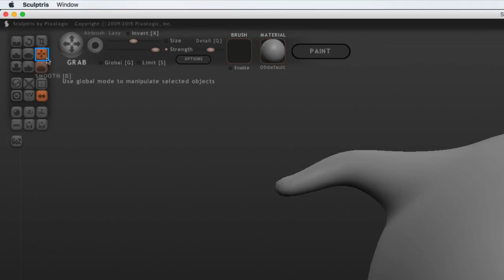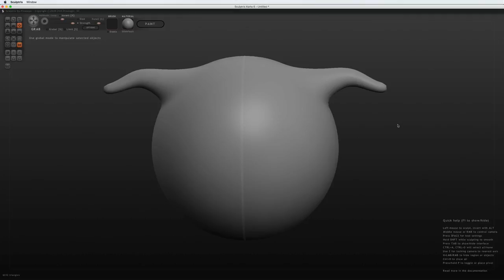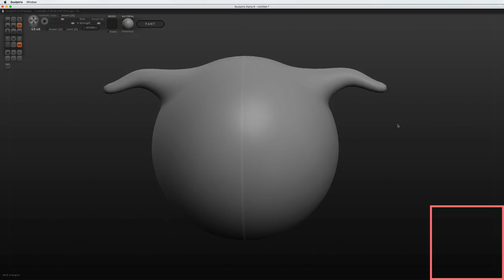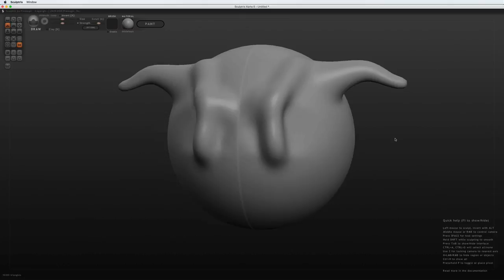Sculptris - 04 - Presentation scene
Sur cette vidéo, nous allons voir comment déplacer la caméra :
- de manière orbitale
- de manière panoramique
- faire des Zooms de la caméra afin de mieux comprendre comment déplacer la caméra.

Ensuite on verra comment mettre la scène en plein écran, afficher ou cacher l'aide.